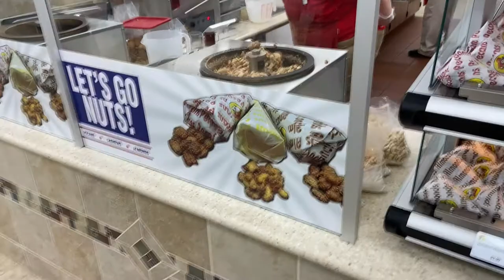GEICO VLOG pt 1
Going to the Geico National Championship Tournament this week and wanted to vlog our experience so here it is. Hope you guys enjoy it. Part 2 will probably be up tomorrow.